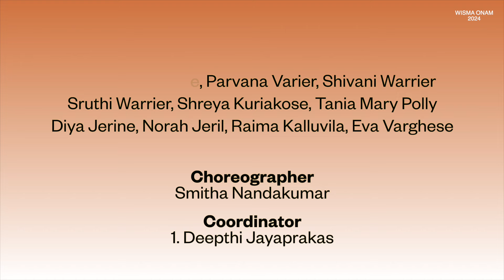WISMA Onam 2024 09 Gopika Vasantham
Participants
Manna Magi Jose
Parvana Varier
Shivani Warrier
Sruthi Warrier
Shreya Kuriakose
Tania Mary Polly
Diya Jerine
Norah Jeril
Raima Kalluvila
Eva Varghese

Choreographer
Smitha Nandakumar

Coordinator
Deepthi Jayaprakas

Wisconsin Malayalee Association's Virtual WISMAyam 2024 program.